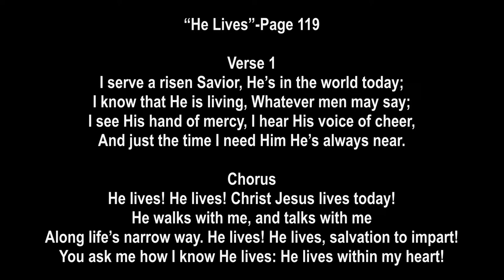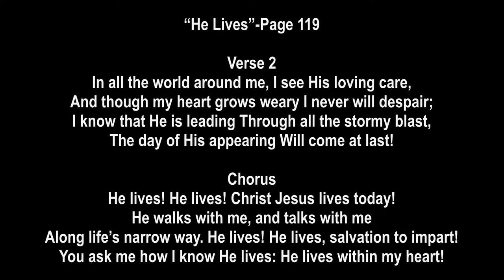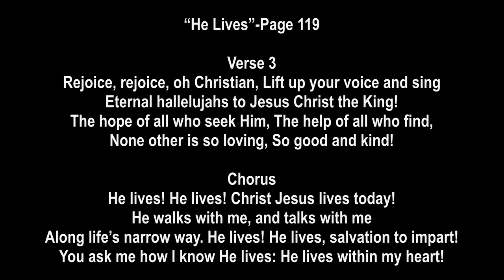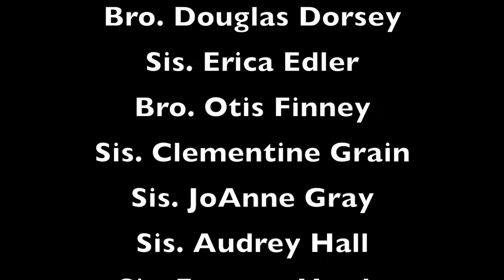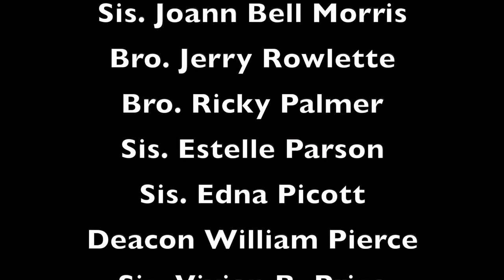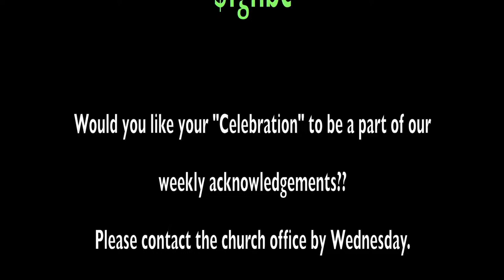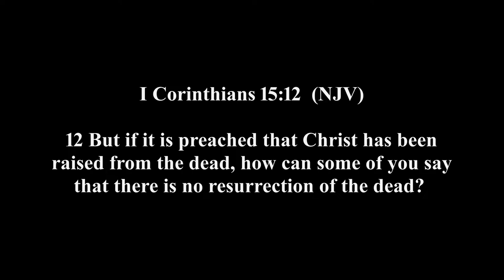FGHBC Resurrection Sunday Service 03-31-2024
First Gravel Hill Baptist Church